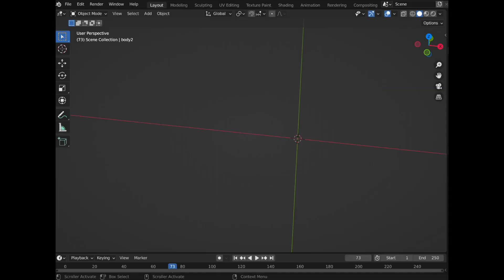I made my own loom, and use it to make a small piece of cloth. This is how i make it.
I made my own loom by 3d Printing, and use it to make a small piece of cloth. This is how i make it.